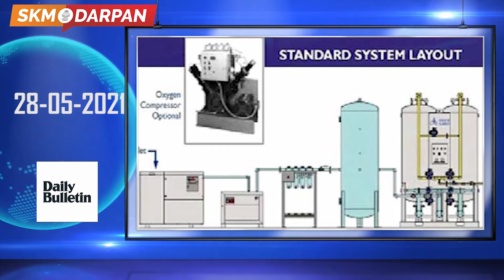SKM DARPAN DAILY BULLETIN 28/05/2021